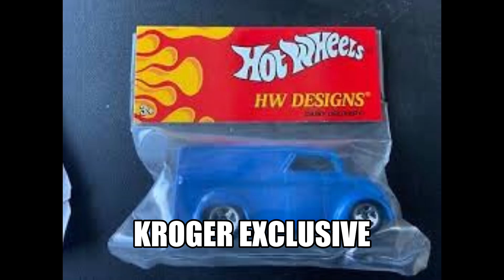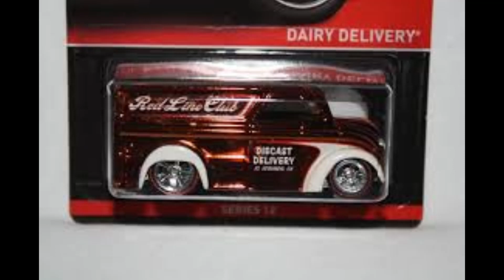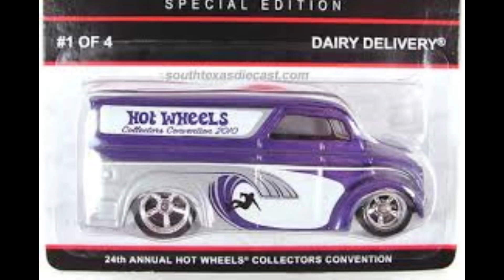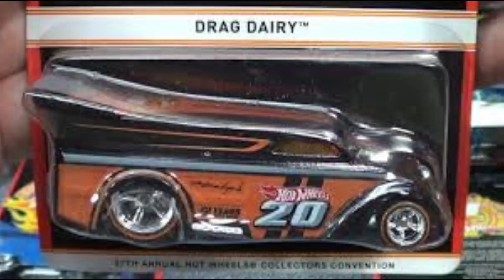My wish list for Dairy Delivery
this is a list of Dairy Delivery trucks I would like to find for my collection
any help finding these is well appreciated